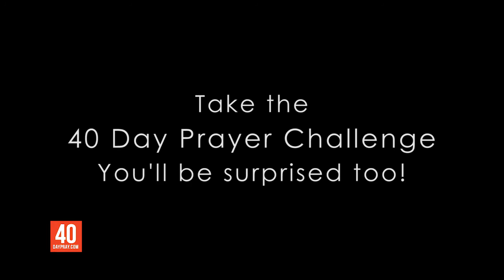Could you take this challenge?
Couples experience a remarkable encounter when they start praying with their eyes open!